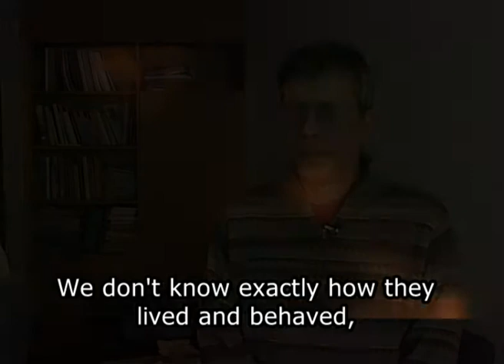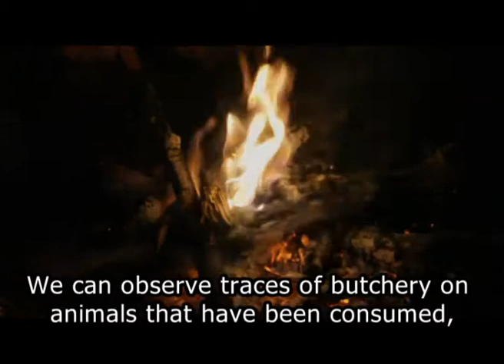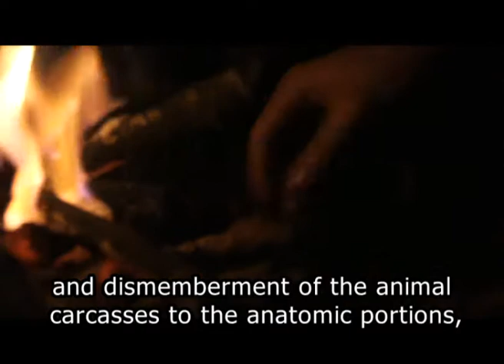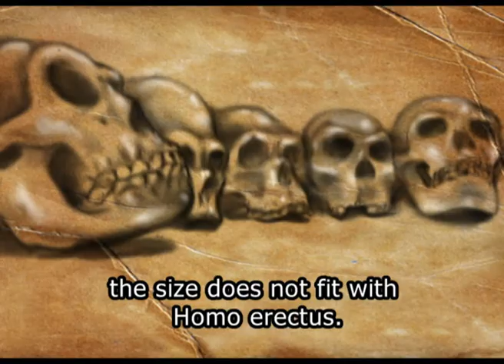Early human occupation in the Balkans: Balanica cave complex.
Prof Roksandic (paleonathropologist at the Department of Anthropology, University of Winnipeg) joined Dusan Mihailovic's (University of Belgrade) team in 2006 to study early human occupation in the Balkan peninsula. Balkans represents the most convenient corridor for human and animal populations to penetrate Europe. At the gates of Europe in Dmanisi Georgia, we have earliest evidence of human populations outside of Africa at 1.7 million years ago. We also know that hominins reached western Europe by 1.2 mya. We also know that anatomically modern humans (an older version of all of us) spread into Europe through Balkan peninsula, but we do not have solid evidence of any Pleistocene developments in this part of the world. Opening a whole new chapter in the study of human evolution porfs. Mihailovic and Roksandic have gathered a team of prominent researchers who are presenting their views on the relevance of these sites and their potential.